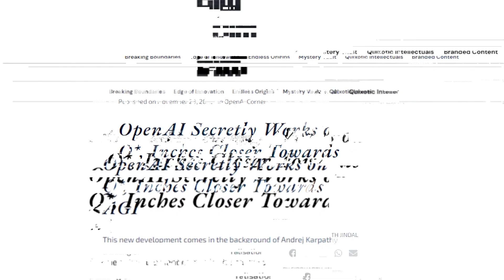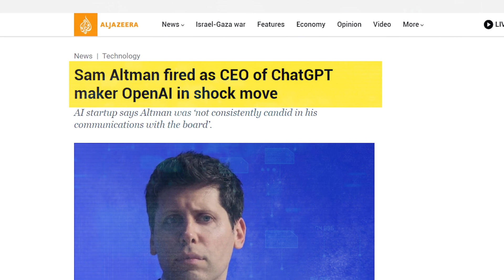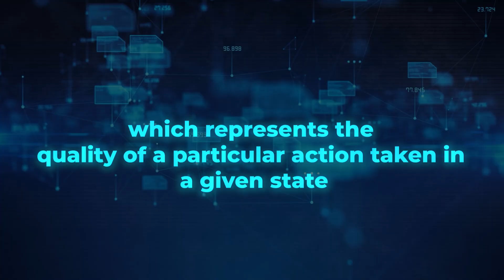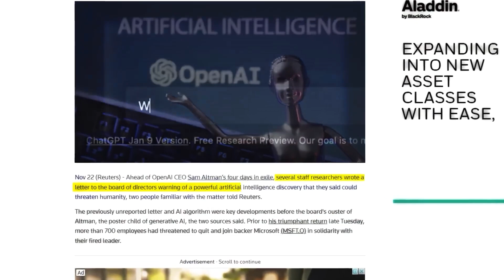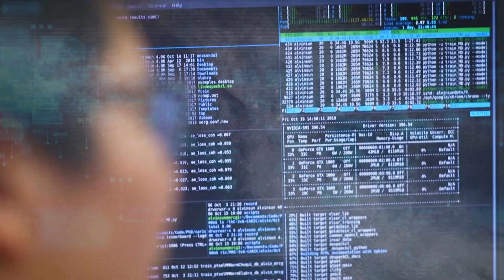What Is Q*? The Leaked AGI BREAKTHROUGH That Almost Killed OpenAI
Is the future of AI about to change dramatically? Today, we explore Q Learning, a revolutionary approach that might redefine how we think about Artificial Intelligence.  You've probably heard about AI learning from massive datasets, but what if there's a smarter way? A method where AI learns like we do - through experience and adaptation. That's where Q Learning comes in, blending classic strategies with innovative technology.